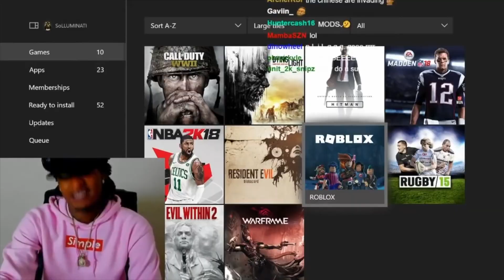Almost took some ankles!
I played my first pre-game tournament and it was awful but fun. Almost took some ankles and my ankles almost got taken

Come join the SideballerGang cuz we the best family and i've got the best supporters and I love them so much. Thank you SBG for everything!!!

YOU CAN COME STALK ME👇🏾